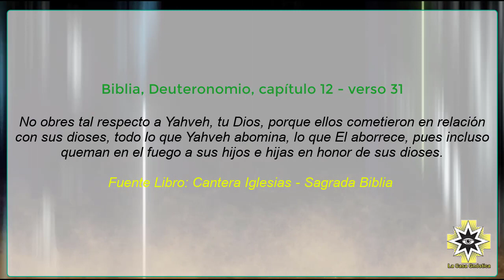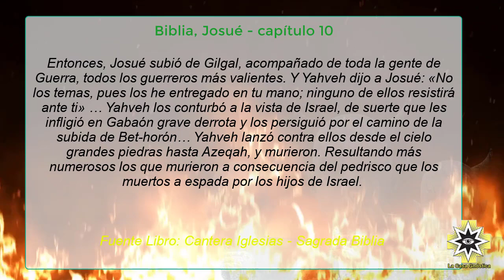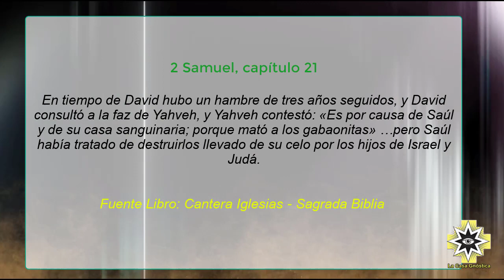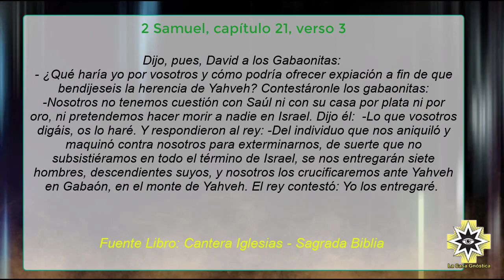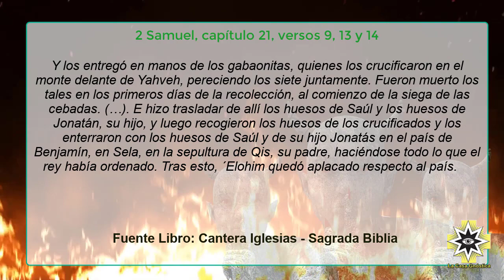Sacrificios humanos a Dios Yahveh en el Biblia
En este video documental, abordaré, sobre los 7 sacrificios humano que una vez le ofrecieron a Dios Yahveh y que él mismo pidió. Este es un hecho que nos enseña la sagrada biblia, pero que casi nadie menciona.